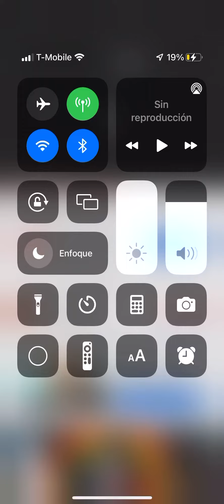Warner Bros. Animaniacs Theme Song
Watch Animaniacs On Hulu!